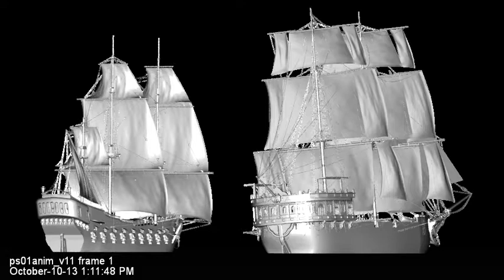Ships at sea - CG Masters Students work on assets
Students continue to push the envelope on what student work should be:  professional quality.  Here's yet another shining example of student excellence.  Congrats team.